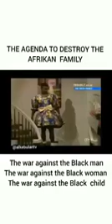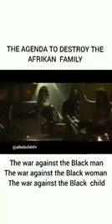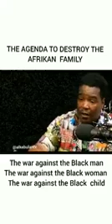Dr Umar Johnson speaking on the Agenda to Destroy the Black Family